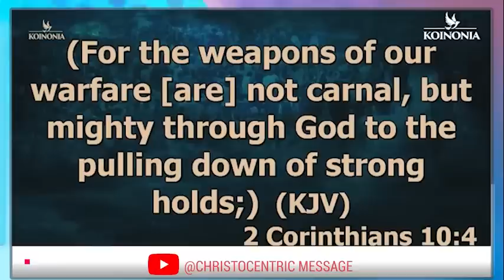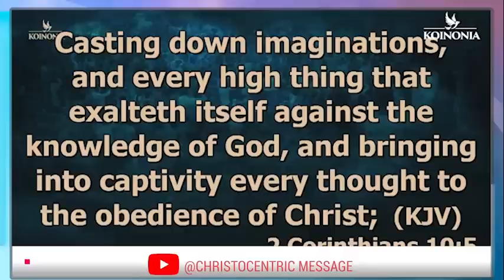Pray This Short Prayer To Break The Strongholds In Your Life Before 2023 - Apostle Joshua Selman